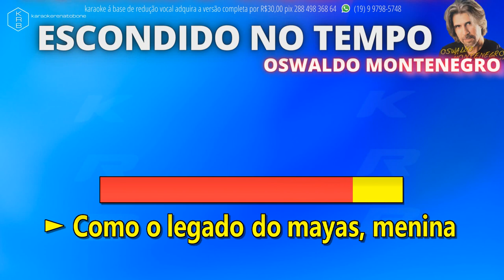ESCONDIDO NO TEMPO - OSWALDO MONTENEGRO - PLAYBACK DEMONSTRAÇÃO